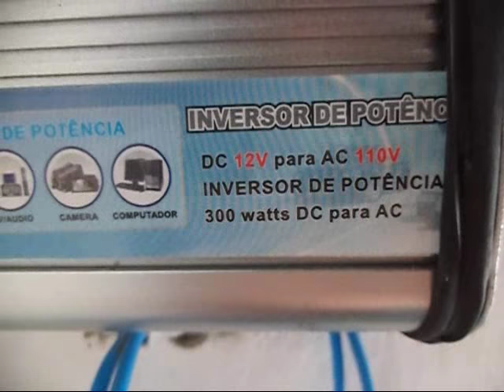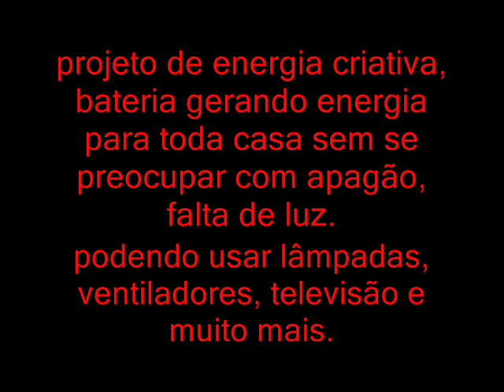Bateria 12 volts gerando energia para toda casa - luz, tv, ventilador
Bateria 12 volts gerando energia para toda casa, podendo usar luzes, televisão 14 polegadas, ventiladores de mesa, rádios, carregar seu celular entre outros.

►Vídeo que super Recomendo.
Até agora VC só ouviu falar mais hoje vc vai ver o que isso é.